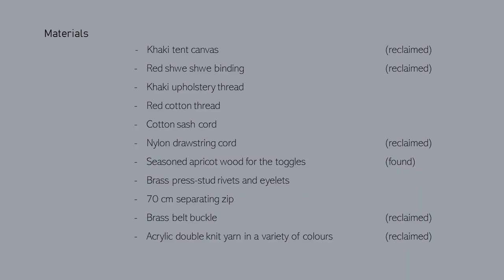War for earth I Rachel Troost I Winner 3rd Place 2020 I Cradle to Cradle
War for earth I Rachel Olivia Troost (066) I South Africa I Student I Elizabeth Galloway Academy of Fashion Design

Winner 3rd Place 2020 I Category: Cradle to Cradle
FRANKfurtstyleaward 2020 BENEFITS of CHANGE